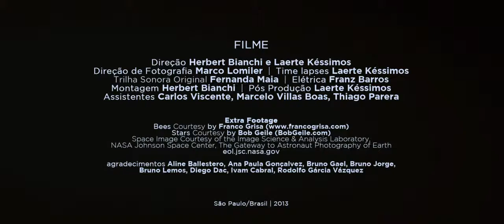Teaser da peça "UNIVERSOS"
Teaser da peça Universos, de Nick Payne - direção de Zé Henrique de Paula, com Renata Calmon e Thiago Ledier